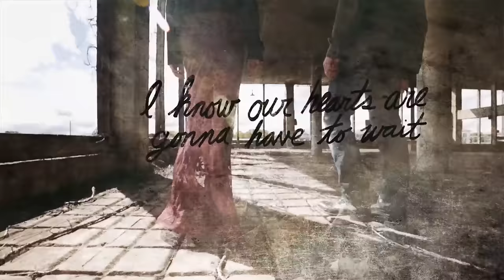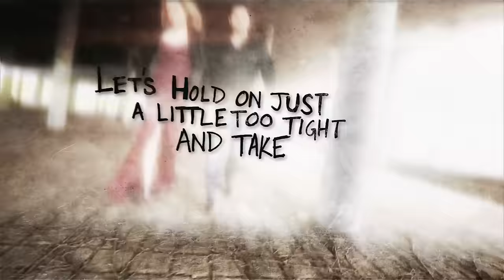Haley & Michaels - One More Night To Break (Lyric Video)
Music video for One More Night To Break (Lyric Video) performed by Haley & Michaels.